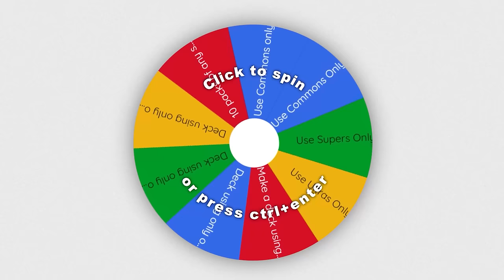His Old Master Duel Deck Was SO COOL! | Wheeled GOAT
Credit to Deviant Art For the custom cards in the thumbnail!

RUXIN2023

➤TCGPlayer Link!